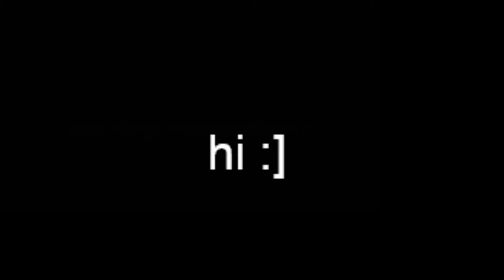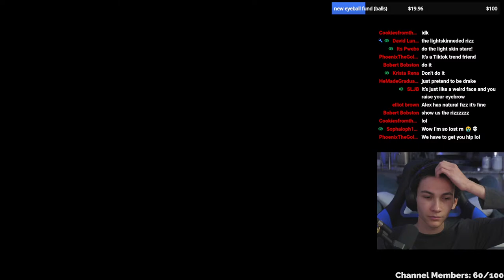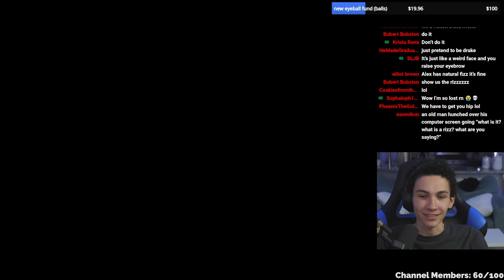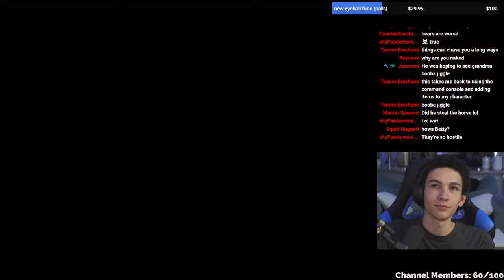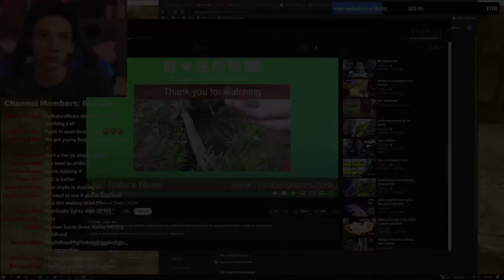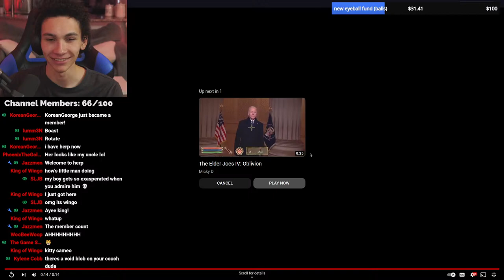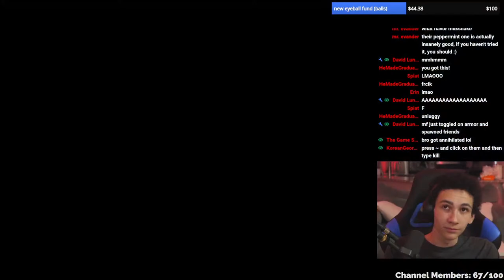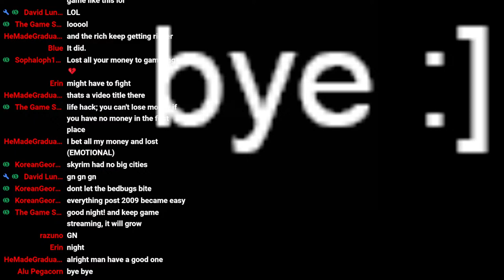🔴 My first time playing Elder Scrolls IV: Oblivion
Today, we're playing Elder Scrolls IV: Oblivion, released in 2006 by Bethesda and the predecessor to Skyrim. I've heard the NPCs are great.
Become a channel member for a private Discord server invite, early video access, special name in chat and more

Lumix GH-5
Leica 12-60mm (lens)
Sony ZV-1

Audio
Shure SM7B
Focusrite Scarlett
Cloudlifter CL-1
Blue Compass
XLR Cables